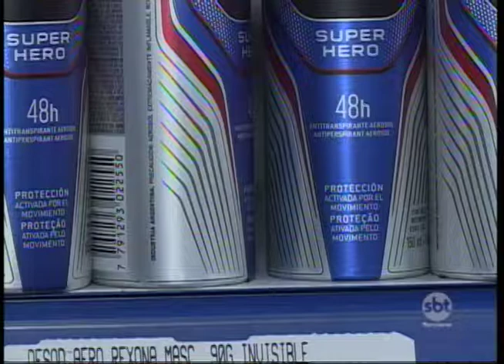Pesquisa mostra que cesta básica está mais barata e a carne tem maior queda no preço